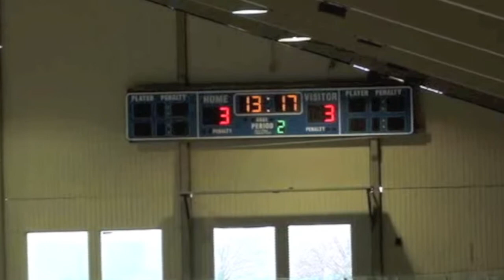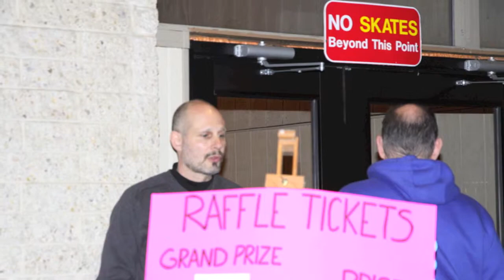hightstown ice hockey video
this is what you would have seen at the banquet, I'm sorry it didn't work... tell me what you think.